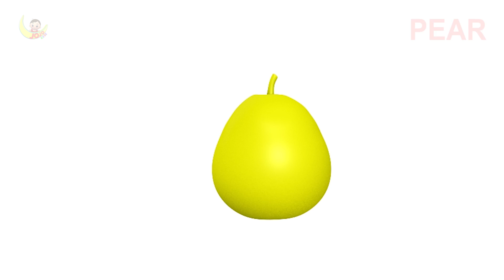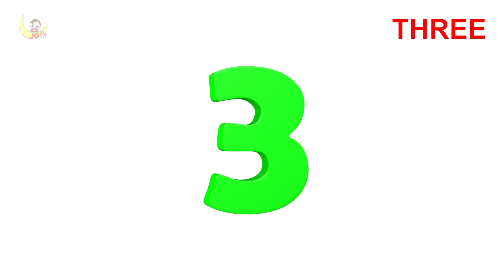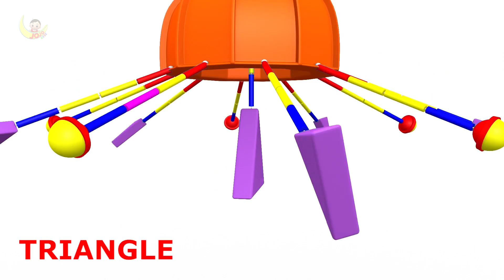Numbers Song for Kids to Learning Numbers with Wooden Kids Toys Cartoon Nursery Rhymes for Children